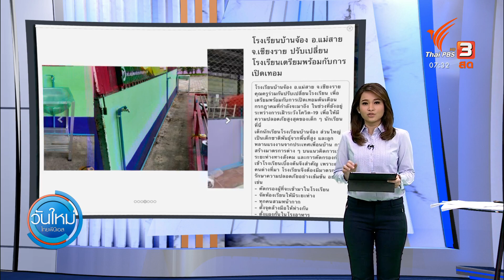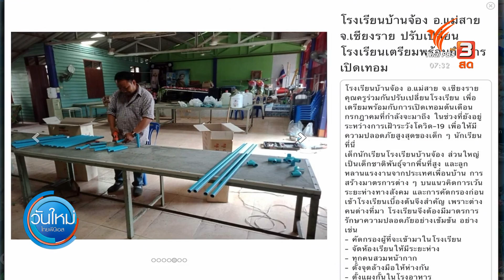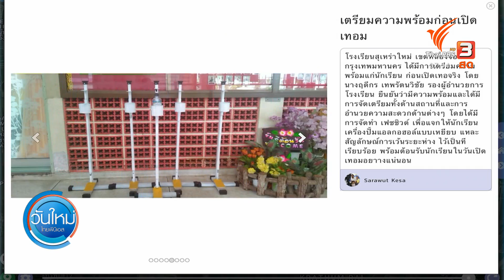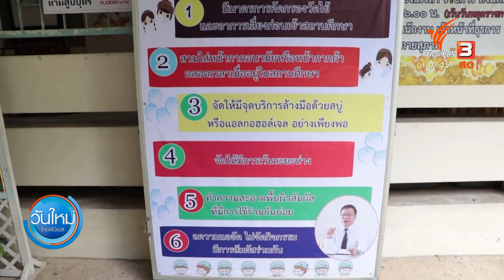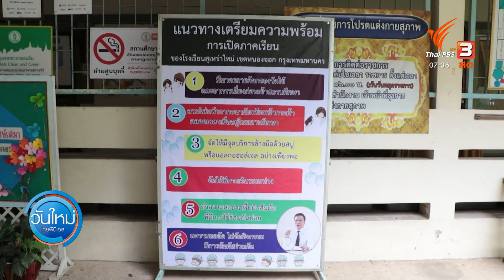รร.บ้านจ้องเตรียมเปิดเทอม : กินอยู่รู้รอบ (17 มิ.ย. 63)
คุณครูในโรงเรียนบ้านจอง จังหวัดเชียงราย ร่วมกันปรับเปลี่ยนโรงเรียนเตรียมรับการเปิดเทอมที่กำลังจะมาถึง มีการเตรียมสร้างมาตรการต่าง ๆ บนแนวคิดการเว้นระยะห่างทางสังคม เพราะว่านักเรียนส่วนใหญ่เป็นเด็กชาติพันธุ์จากพื้นที่สูง และลูกหลานแรงงานจากประเทศเพื่อนบ้าน ต่อด้วยประเด็น โรงเรียนสุเหร่าใหม่ เตรียมพร้อมเปิดเทอม, เช่าที่ในเมืองปลูกเมลอนขายออนไลน์, ครม.เคาะใช้เงินกู้ช่วยจ่าย - แจกเงินกระตุ้นท่องเที่ยวในประเทศ, เห็ดถอบ สินค้าสร้างรายได้ และ "วอลเล็ต สบม." ทางเลือกลงทุนรายย่อย